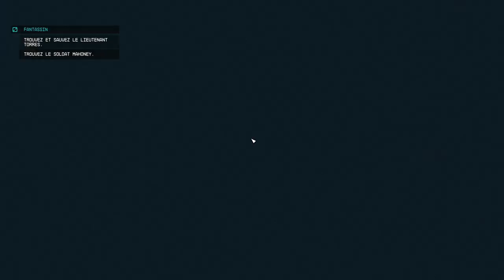STARFIELD - Voyage 17 - Avant-Poste de Recherche : U3-09 [Altaïr II]